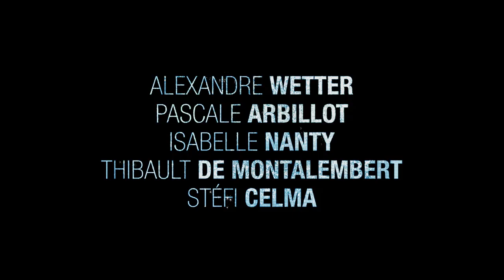Miss - Trailer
Twenty years ago, Billy Elliot showed us that boys can dance and now Miss will win hearts as it proves that boys can compete in beauty pageants. The new film by Ruben Alves (The Gilded Cage) is a feel-good story about overcoming hardship and prejudice, with a fun and light-hearted commentary on how attitudes towards gender are shaped. It is the best kind of thought-provoking film: one that is celebratory and joyful.

Ever since childhood Alex (Alexandre Wetter) had wanted to enter the annual Miss France beauty pageant, despite being a boy. However, adolescence was not kind and Alex suffered huge blows to his self-esteem. When an unexpected encounter allows Alex to once more pursue his dreams, he does everything he can to transcend the traditional binary gender definitions that threaten to hold him back.

Miss is the first major acting role for Wetter, a model who has made a career out of defying gender norms. Wetter’s personal journey makes them the perfect person to play Alex in this inspirational film that inspires us to rethink the status quo.